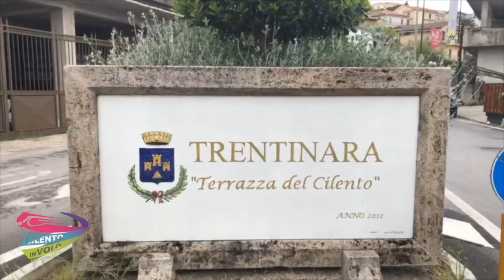31 gianluca e alessandra 15-08-21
This video is about 31 gianluca e alessandra 15-08-21